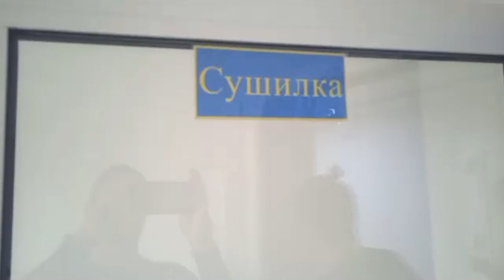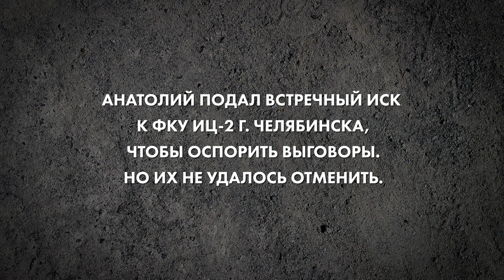Осужденный против подлога и мести руководства Исправительного центра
«Идите, снег попробуйте растопить», — шутили сотрудники ФКУ ИЦ-1 Копейска в Челябинской области, когда осужденные спрашивали, есть ли вода. Анатолий Бердников поддержал требования осужденных, чтобы вода была включена постоянно. А спустя некоторое время, судя по всему, поплатился за эту борьбу за свои права уже в ФКУ ИЦ-2 Челябинска.

Bitcoin — 1Pr1vmhRFP6jQ5r87reihtDFyR8pdeqiYT
Ethereum — 0xcCED1A803530ECfD6EaAf75e7C7b5008b48f252A
Litecoin — LRZaRxYSfmBQsvM6fun27Uqu6Gobnywhcs
Ripple — r9e36UdvwMh8v4L9XK7PAE9xLGcf1fG4jZ